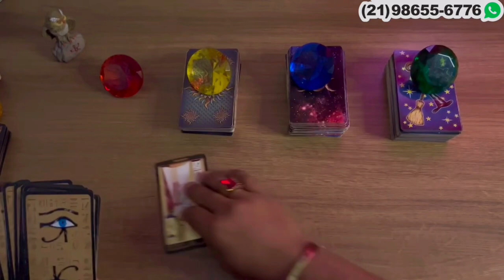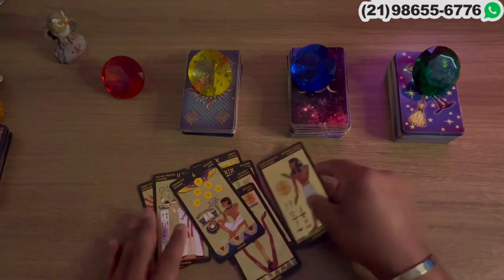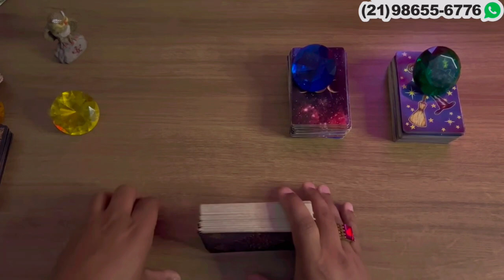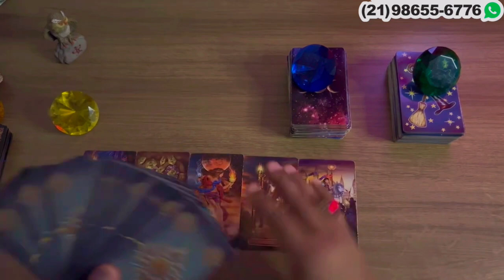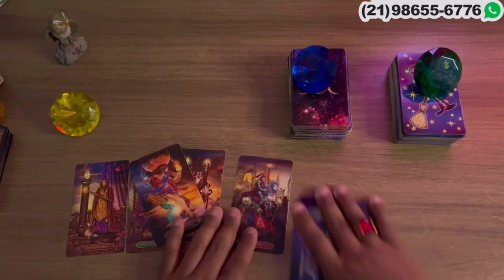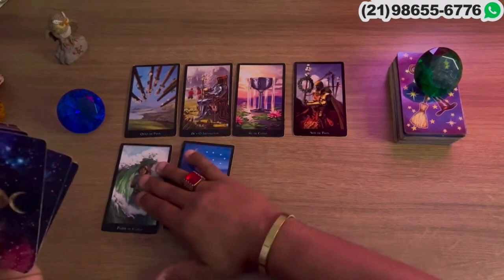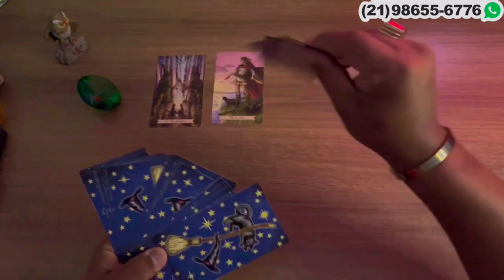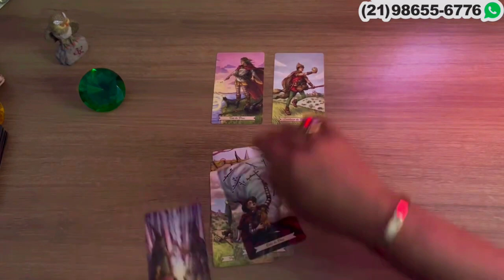Descubra Suas Respostas Com o Tarot Responde 🔮 | Previsões Diárias e Interativas